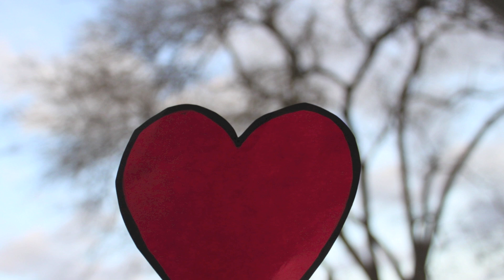♡ Valentine ♡ an AGPS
Happy... Almost Valentines day! (the 14th)
HD HD HD HD HD HD